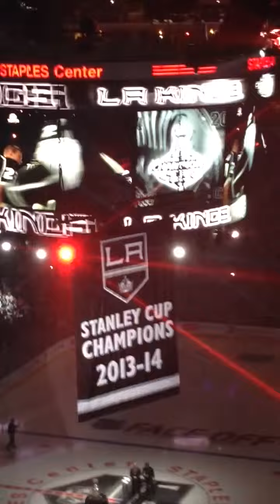2014 Kings Banner Raising